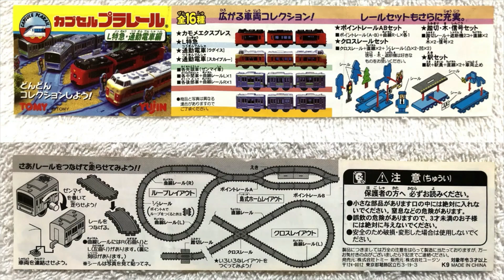【おはよう動画】今日は何日？ 2023年3月23日（木） カプセルプラレール 〔Ｌ特急・通勤電車編〕通勤電車（ウグイス） 後部車